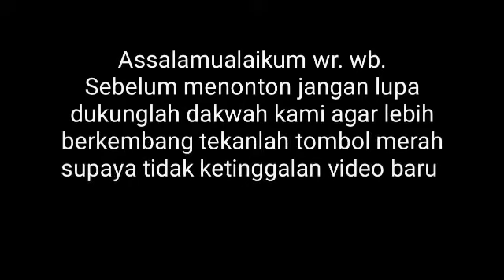MURSYID! Pinter Ngadalil tapi Bathina teu Ragem teu sesuai